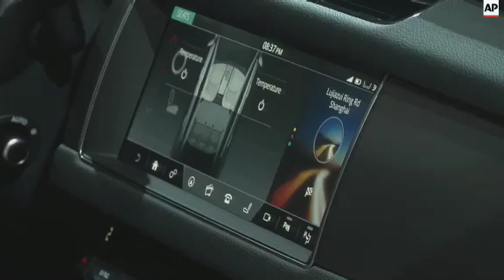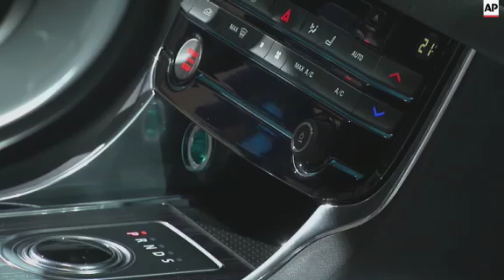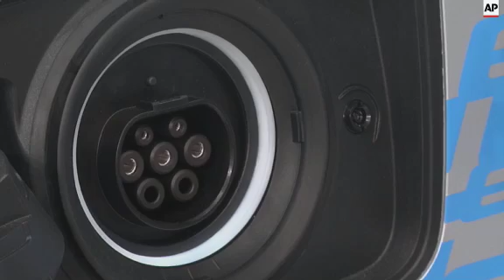Latest vehicles on display at Shanghai auto show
(20 Apr 2015) CHINA CARS
LENGTH: 5:56

AP Television
Shanghai, China - 20 April 2015
1. Various of cars and visitors
2. Various of white Lamborghini Aventador
3. Various of red Ferrari 488 GTS
4. Various of blue Ford  GT supercar
5. Various of silver Ford Taurus
6. SOUNDBITE: (English) Mark Fields, President and CEO, Ford Automobile Co.:
"It's clear that the market is off the double-digit growth rate as we have been seen in the last couple of years, but still it is 7% which is the consensus growth of this year. That's still one of the best growth around the world and it's the largest growth market in the world. So from that stand point we are very encouraged. We are actually opening new plants because we are out of capacity and part of this is because of the sales success that we're having in the market place. So we are adding new capacity with these new products in new segments that we haven't been in before here in China."
7. Wide of Jaguar Land Rover exhibition stand
8. Various of exterior and interior of Jaguar Land Rover's new XF
9. SOUNDBITE: (English) Bob Grace, Regional President, Greater China, Jaguar Land Rover:
"Two or three years ago you would said this is a market where the majority of our customers sat in the back of a car, there is definitely a shift that we can see here today where people really start to enjoy the front of driving of a vehicle. And the technology that's in this car - the combination of the light-weight technology of the aluminium architecture together with a power train gives you an absolutely, thrilling driving experience. So we think by bringing this contemporary design to China at this point in time, we will really appeal to the people who want to drive the car as well as those who want to be driven."
10. Mid of red Porsche
11. Various of people looking at vehicles
7. SOUNDBITE: (English) Yale Zhang, Auto Analyst:
"We do see some premium sectors are impacted a little bit. The economy slowing down will result in some kind of slowing down of the premium segments. We see, like BMW, actually started decreasing a little bit, and Audi and Mercedes they grow much slower than previous years. So, I think that is a sign of the economy issues."
8. Various of black BMW i8 hybrid vehicle
9. Various of BMW X5 hybrid vehicle
9. SOUNDBITE: (English) Ian Roberston, Member of BMW's Board of Directors in charge of Sales and Marketing:
"We think new energy vehicles have a very very strong position for the future in this market place. The government is very clear that they are going to reduce the CO2 of most of the vehicles that are coming into the market in the years ahead. And of course people still want to have the flexibility that they've always desired in the past, so having our first plug-in hybrid technology from the i8 and available in the market place in the later part of this year and over time we will bring in plug-in hybrids across the whole range of the BMW products from the 3 series to the 5 series and to the 7 series."
10. Various of China's local brand of SUV, Haval
11. SOUNDBITE: (English) Yale Zhang, Auto Analyst:
"This two or three years they launched a lot of SUV models, overwhelming, basically a lot more than the overseas car makers. That's why in the SUV sector the local car makers market share is increasing. But we see that this is probably temporary because you will see a lot of these, like Ford and Toyota they are launching more and more SUV products in the future, and more importantly, their product line-up will start lower to a more competitive pricing positioning."